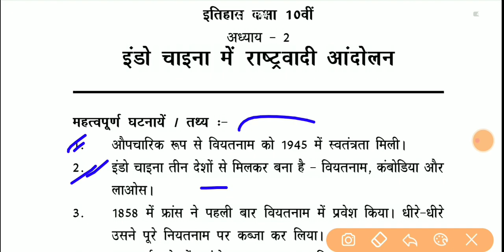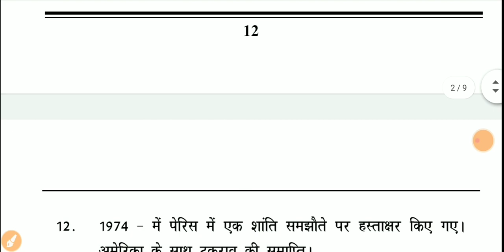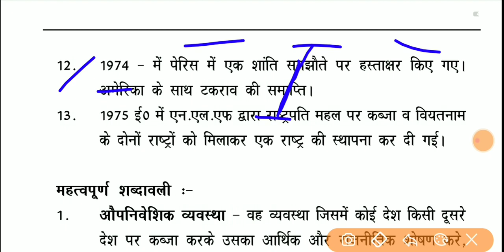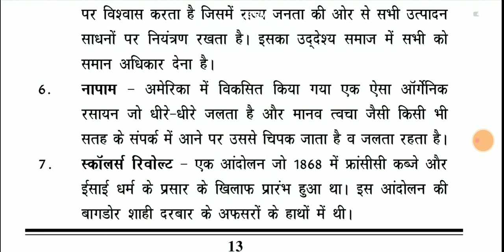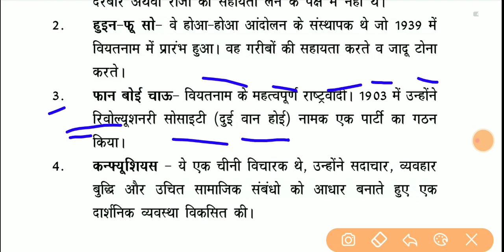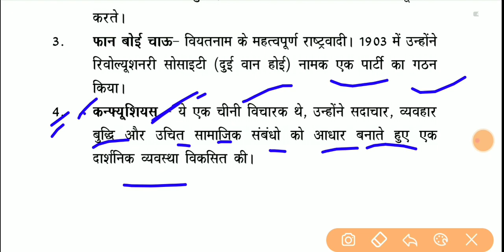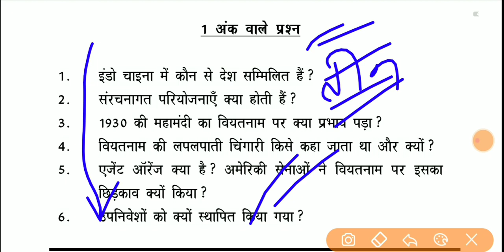Class 10th History chepter - 2 | इंडो चाइना में राष्ट्रवादी आंदोलन full solution | NCERT 10 history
ITI POLYTECHNIC PARA MEDICAL entrance Exam 2020 pdf + app download

।।science question and answer for class 10th in Hindi।। 10th class biology objective question in Hindi।। science ka objective question class 10th।। 2021 Matric question math।। class 10th math objective question 2021 ।। Math ka vvi objective question class 10th 2021 ।। Matric Mein Puche Jane Wale Math ka question।। science। Bihar board objective question 2021 । Bihar Board model paper class 10th। Matric 2021 ka question subjective। Matric objective question 2021 ka। science objective question answer class 10th। matric question question science। bihar board objective question 2021 ।